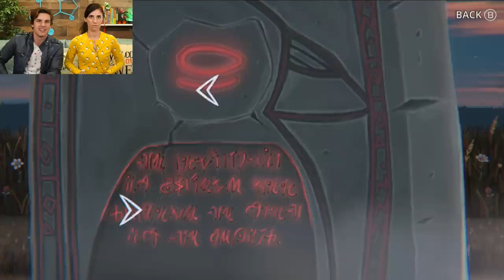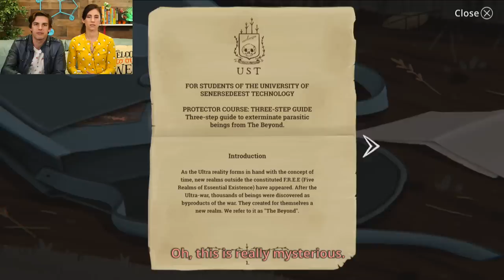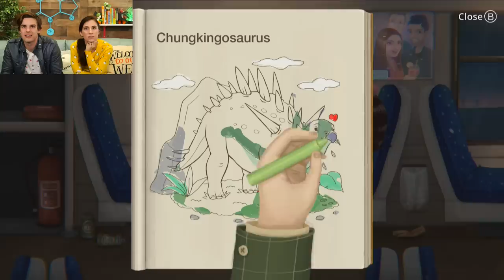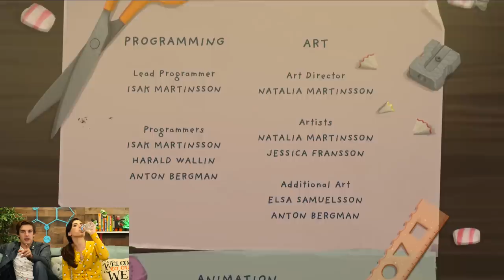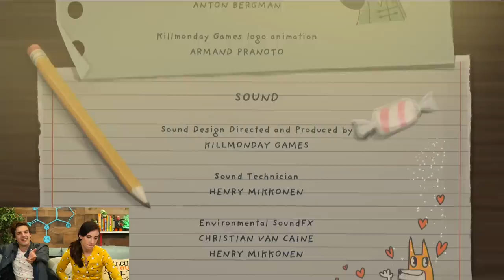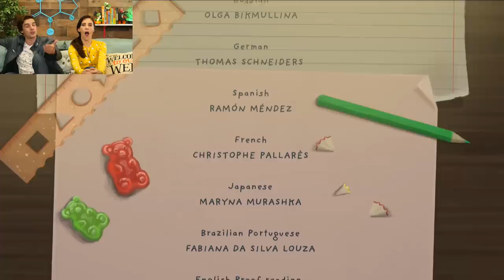Eternal Happiness is a LIE! | Little Misfortune Ending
We are back to finish Little Misfortune, the next game from the creators of Fran Bow. I am losing any hope for a happy ending. What will happen to Little Misfortune? Let's find out!

More GTLive Videos:
MOM IS WHAT?! - Fran Bow Part 1
Bendy and The Neighbor TEAM UP!
TWO-HEADED BABY! - Fran Bow Part 2
The END of Bendy is HERE!!